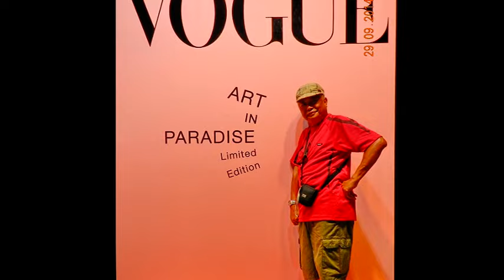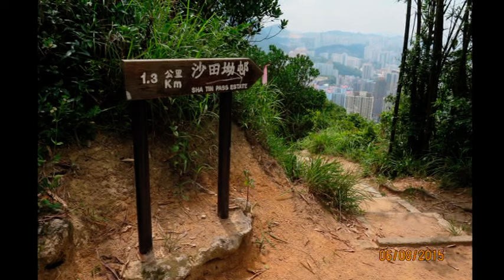慈雲山徑下大圍